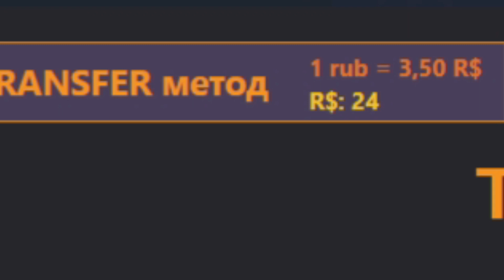Шиндо Лайф Золотая Молния😱 Обзор Prism Style Shindo Life Наруто Роблокс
Новое видео по игре Роблокс Наруто Шиндо лайф (Шиноби Лайф 2). Полный тест и обзор на новый элемент золотая молния - Prism Style. Новые коды на 200 спинов и скоро новый босс ивент. Вышли файтинг стили Boxing, MMA, Jeet Kune Do, Muay Tai. Новые коды, деревня и блудлайны Narumaki, Xeno Dokei, Variety Mud. Недавно админ выпустил 3 форму 10 хвостого зверя. В игре уже есть крутые блудлайны Deva Rengoku, Renshiki, Shindai AkumaLight Jokei, Odin Saberu, Mecha, Captain Jokei, Raion Rengoku, Vine Bloodline. Так же элементы Chaos Gale Acid Cement Yin Yang element. В игре новый хвостатого зверь вторая божественная форма 10 хвостого зверя Tyn Tailed Spirit - Золотой Дракон а так же 0 хвостого зверя Кролика. Я Прокачал всех хвостатых до 1700 уровня и открыл режим мудреца 6 путей. Вышло обновление -  новые коды шиндо лайф 2021. Добавили новый блудлайн Dangan и элемент Combustion. Так же я выбил Сенгоку и Тенгоку с первого раза. Как получить фулл сусаноо в шиндо лайф - Завершенное Сусаноо full samurai spirit. Нужно пройти 10 и 15 волны в режиме ВОЙНА. Потом будет босс - фулл сусаноо full samurai spirit. С него выпадет 100% свиток. Потом вы можете активировать его на 7 стадии Акума. Там и будет наш фулл сусано full samurai spirit. Как получить силу хвостатых в игре? Нужно нажать клавишу М и зайти в саб джитсу. Там будет информация где и когда появится хвостатый. Далее нужно найти сервер с биджу и убить босса хвостатого зверя. С босса падет 3 свитка. В игру добавили 10 хвостого зверя Джуби. Обучение для новичков и гайд. Плейс сделан по популярному аниме Наруто. Тут можно прокачивать персонажа и выполнять квесты. Как получить 10 хвостый Джуби Tyn Tailed Spirit в Наруто Шиноби Лайф 2 и новые роблокс коды.
ВНИМАНИЕ !!! После активации Бариона у вас ПРОПАДАЕТ хвостатый. Его нужно заново ловить и получать свиток! Но уровень сохранится. Будет снова 2000!

Шиндо Лайф коды 2021:
200SPEENS!
chaChingcha!
itALLaGrind!